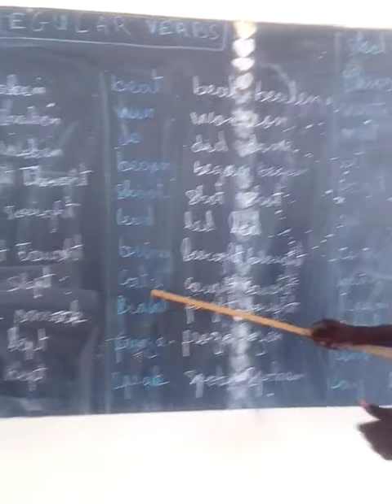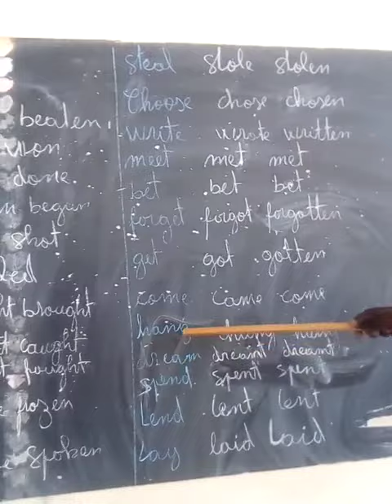7 avril 2020